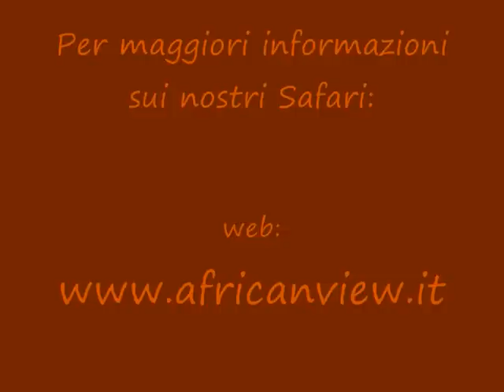Incontro con i Felini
I grandi Felini africani come non li avete mai visti! Non sono addomesticati, nè tanto meno ammaestrati, semplicemente abituati sin da piccoli alla presenza dell'uomo, che non considerano quindi nè una minaccia, nè una preda, ma un "compagno"!
Camminate in mezzo ai Leoni o ai Ghepradi, provate l'emozione straordinaria di giocare con loro e coronate il vostro sogno di stringere e coccolare un leoncino o un cucciolo di ghepardo!